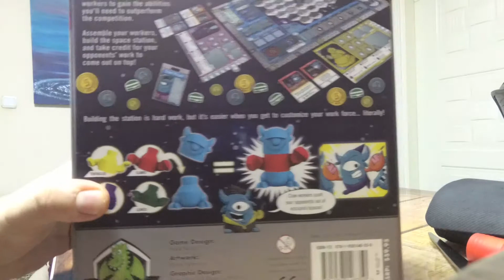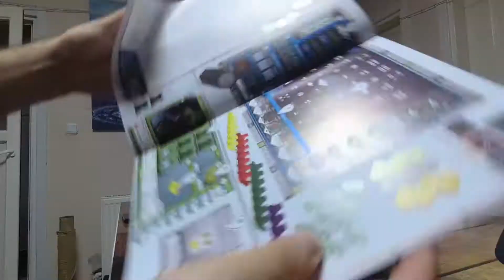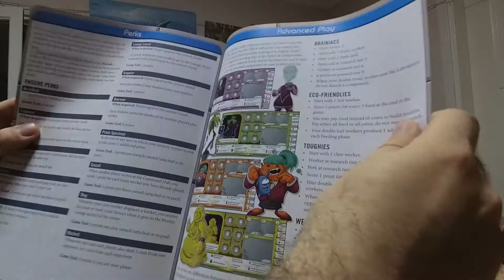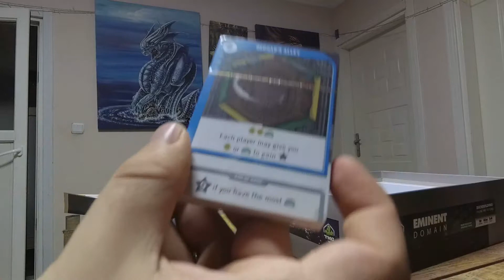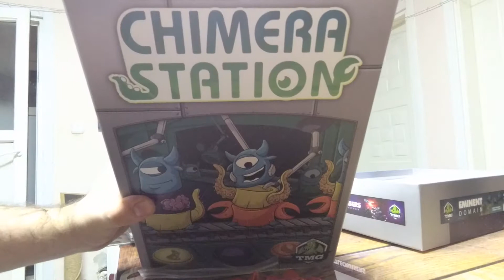KUTU AÇMA 9 - Chimera Station UNBOX